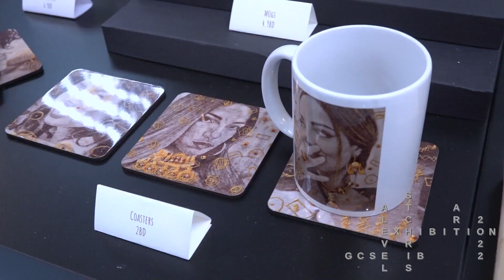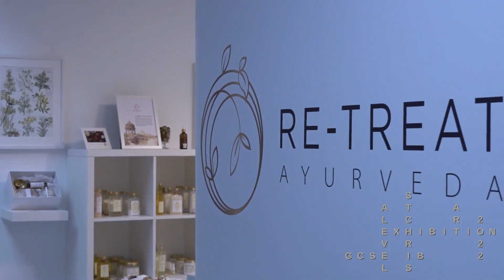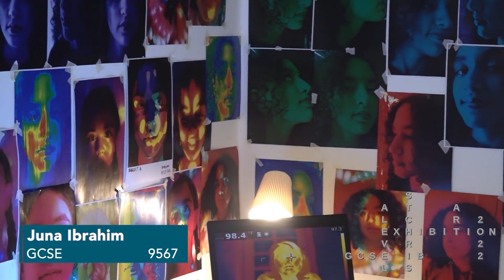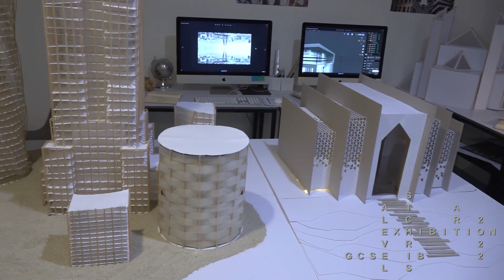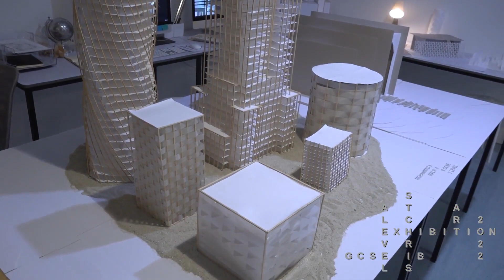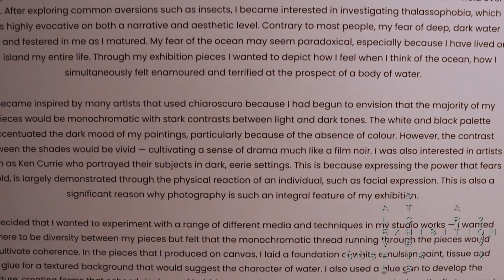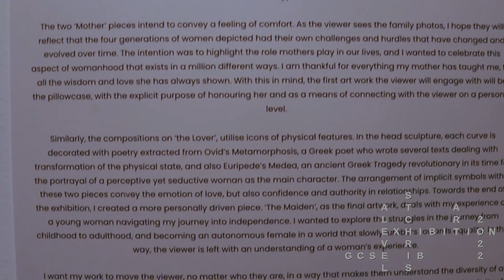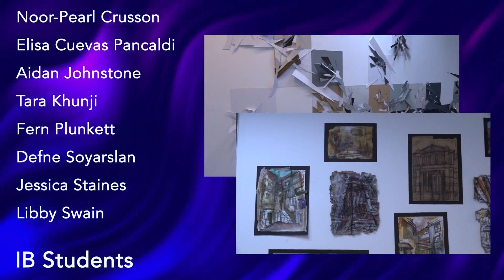St Christopher's School Art Exhibit 2022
St Christopher's School A Level, GCSE and IB Art Exhibition 2022.